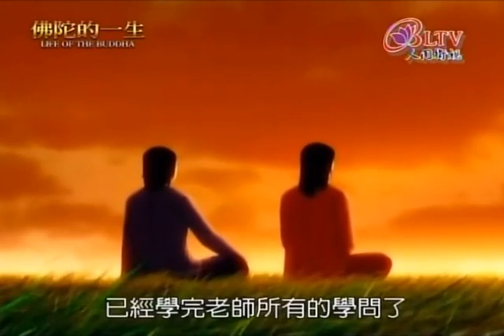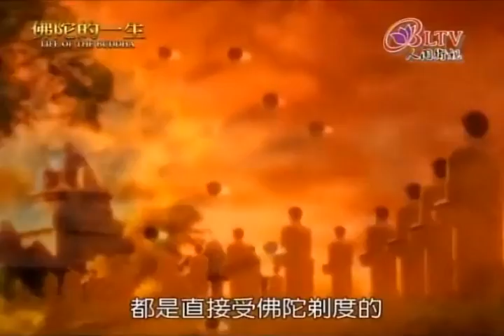佛陀釋迦摩尼佛的一生│ 動畫片│第5集 NO.5 成人兒童都可以學習 通俗易懂 佛教知識入門Buddhist movie 5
佛陀釋迦摩尼佛的一生 動畫片第5集 成人兒童都可以學習 通俗易懂 佛教知識入門Buddhist movie 5